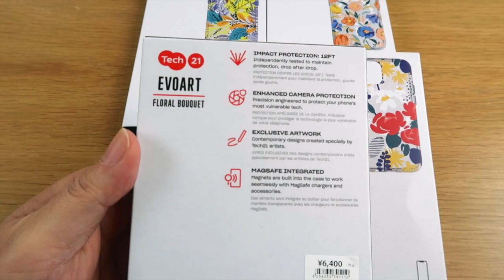Tech21のiPhone 13シリーズ用MagSafe対応耐衝撃ケース「Tech21 Evo Art Floral Bouquet Case for iPhone 13」の紹介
Tech21のiPhone 13シリーズ用MagSafe対応耐衝撃ケース「Tech21 Evo Art Floral Bouquet Case for iPhone 13」の製品紹介です。